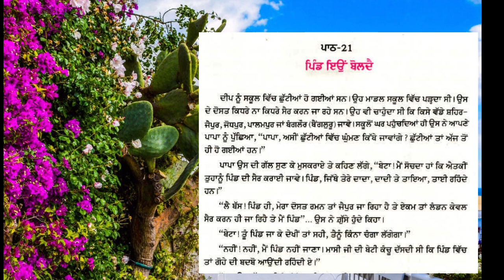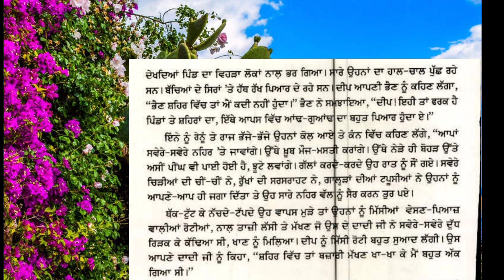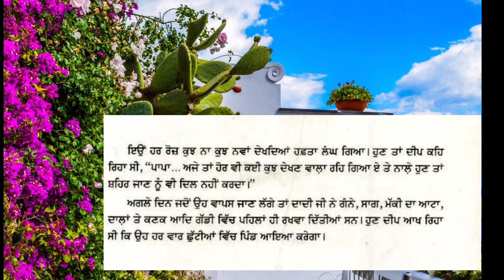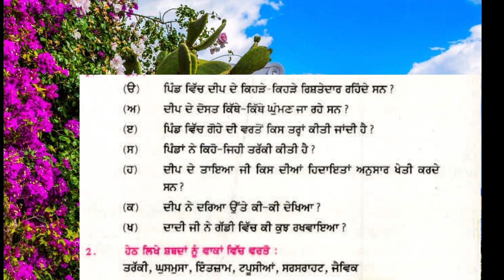6ਵੀਂ.ਪਾਠ-21" ਪਿੰਡ ਇਉਂ ਬੋਲਦੈ "ਪੰਜਾਬੀ.Lesson No.21Punjabi" Pind eeun bolda "